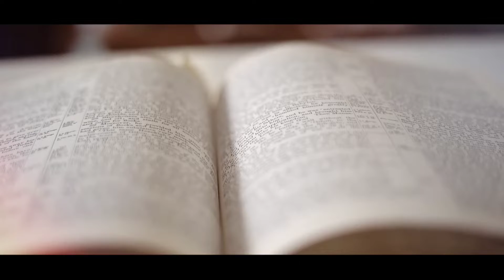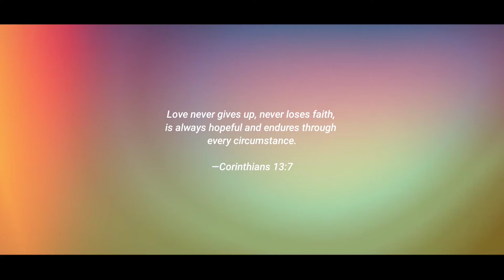Christian and Angelica // Wedding Highlights